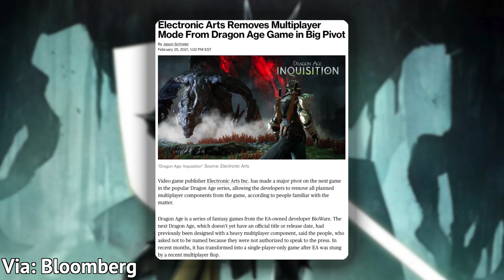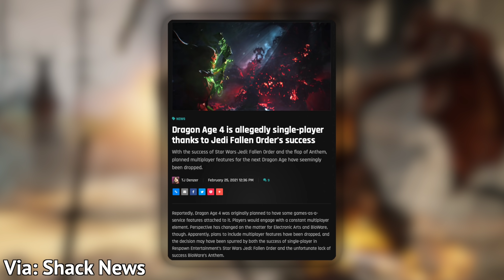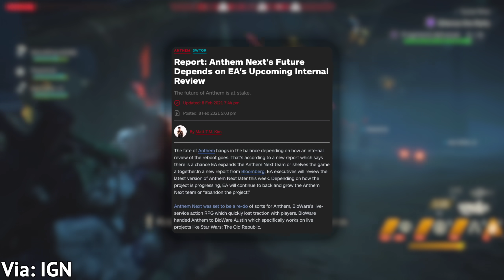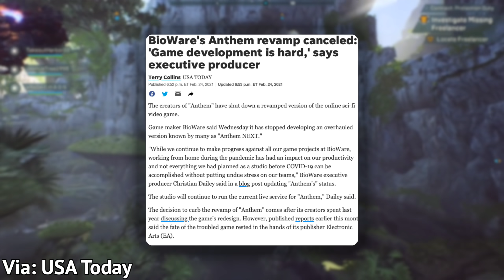EA IS CHANGING FOCUS, GTA IN TROUBLE AGAIN? & MORE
STORIES

EA MAKES BIG CHANGES TO DRAGON AGE AFTER BACKLASH